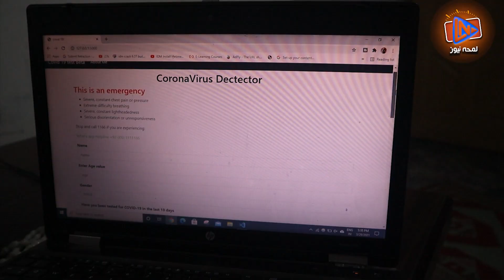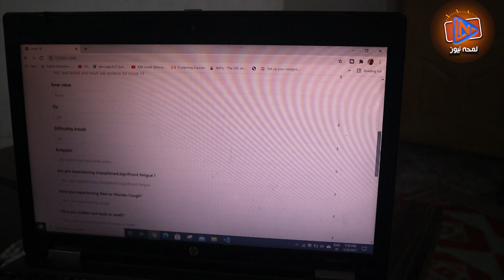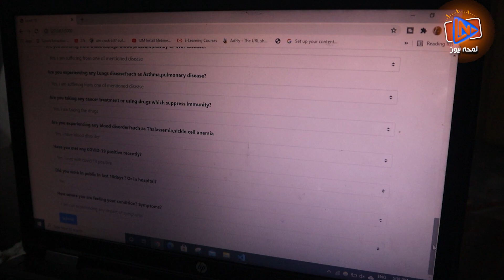Coronavirus Contact Tracing | Pakistani Aap Made By Siblings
Coronavirus Contact Tracing | Pakistani Aap Made By Siblings  | Lamha Talent

In this Coronavirus Contact Tracing video, meet Pakistani Siblings who invented Artificial Intelligence Software for Medication System. Siblings did what American scientists couldn't do. What did they do? Watch this video ...

Contents of this video:

00:00 Montage / Precap / Coronavirus Contact Tracing
00:35 Intro / Report / Coronavirus Contact Tracing
04:42 Conclusion / Coronavirus Contact Tracing